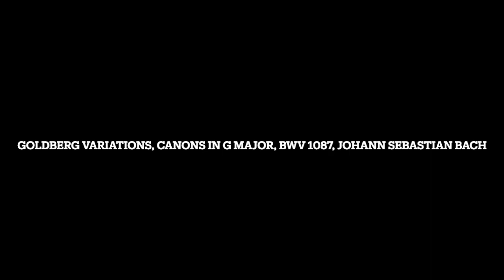Goldberg Variations, Canons in G Major, BWV 1087, Johann Sebastian Bach